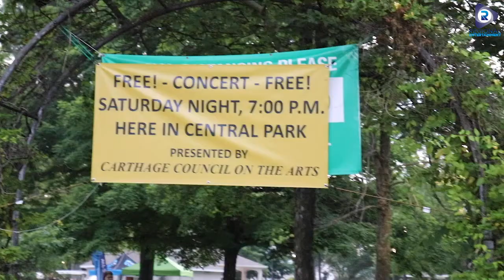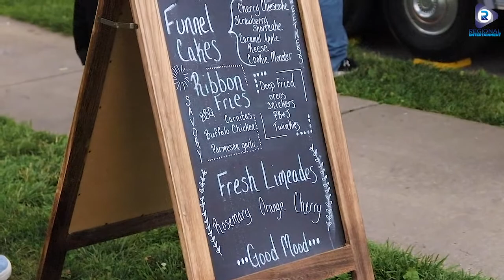food truck friday carthage missouri 6-11-2021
Food Truck Friday in Carthage, Missouri
recap of some of the food vendors and visitors